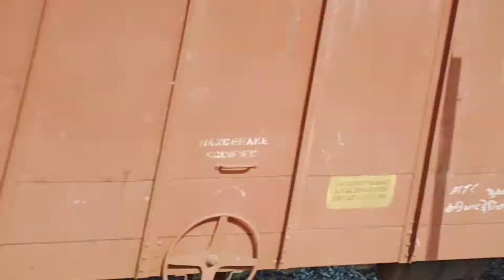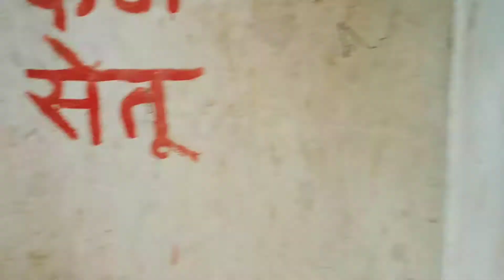Indian railway 🚉 WDFC railway bridge ✅